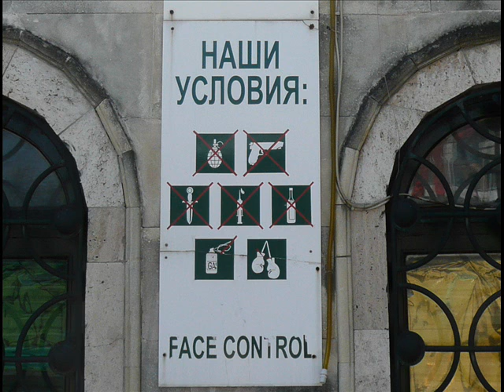Romania and Moldova 2008 by Leif Pettersen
Pictures from my guidebook research trips to Romania and Moldova.